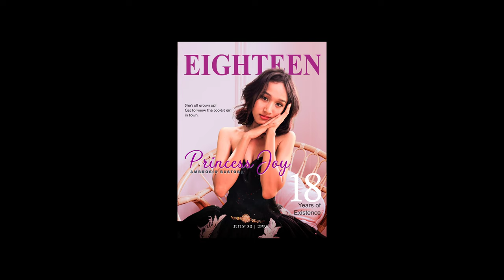DEBUT VIDEO PRESENTATION + DIY PreDebut pictorial (Mobile Photography)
Capcut video editor. Mobile photography with few Photoshop edits.